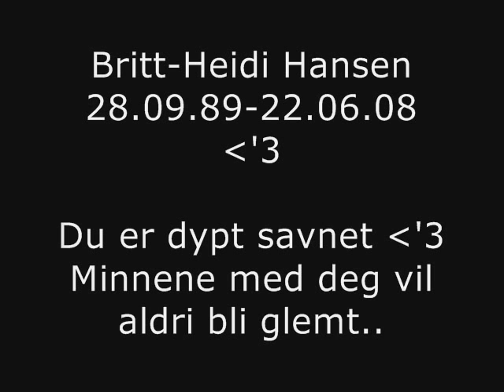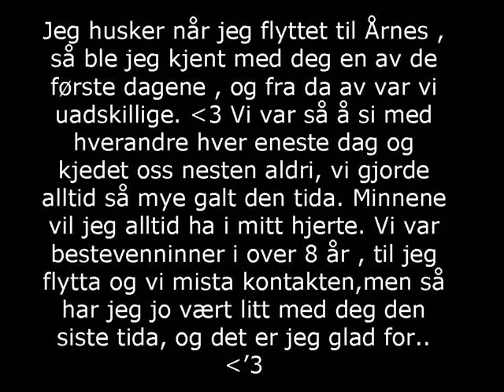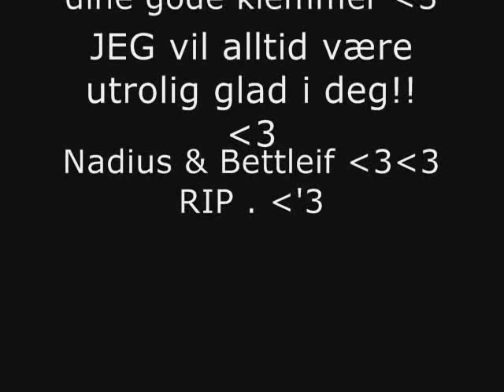Til minne om Britt-Heidi Hansen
Minnene er mange og de vil aldri bli glemt..savner deg sykt vennen...